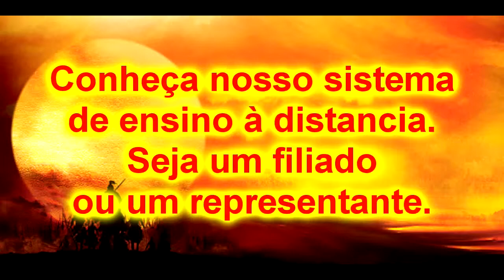Ninjutsu Bujutsu Dia de Guerra 30